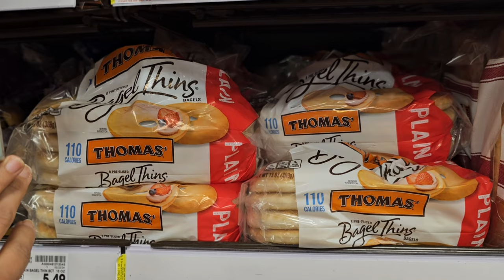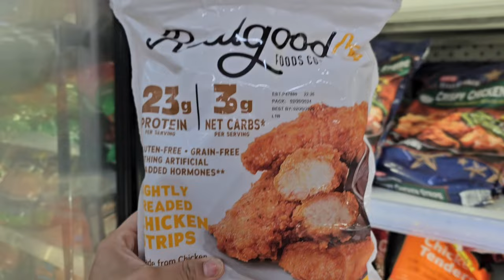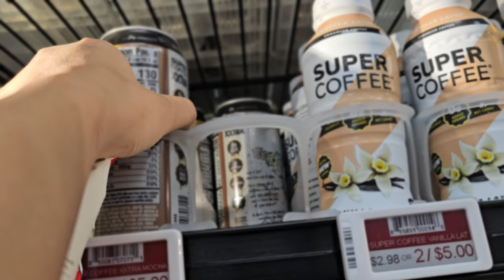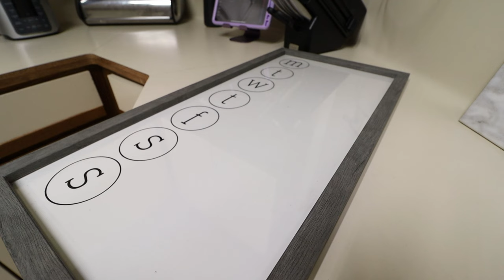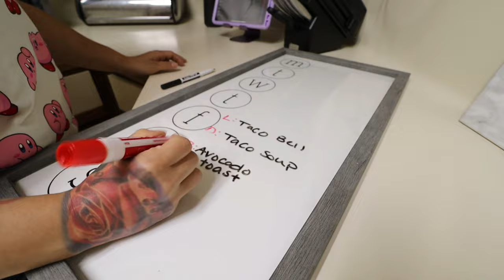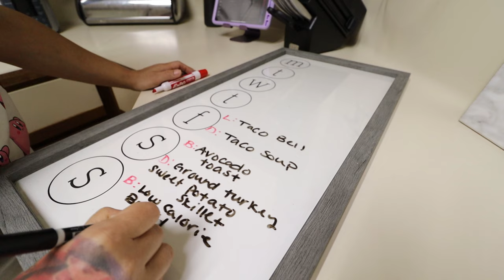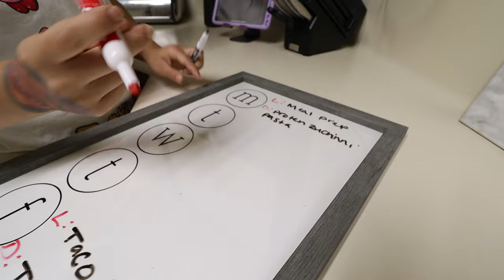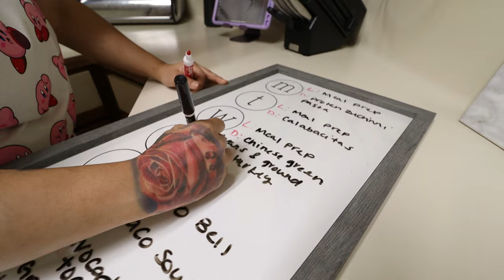What I Eat In A Day | Grocery Haul | Trying new taco bell cantina bowl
♥ KETOKRATE

Code: KETOWITHSAMMY

♥ Perfect Keto

Code: KETOWITHSAMMY

Code: KETOWITHSAMMY